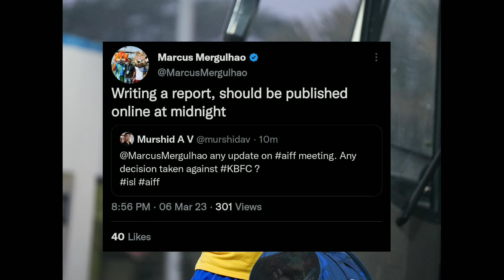ബ്ലാസ്റ്റേഴ്സിന് പണി കിട്ടി, റഫറി AIFF നോട് പറഞ്ഞത്🤬| Kerala Blasters News